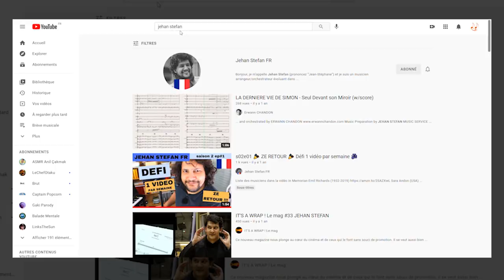Qu'est ce qu'un ORCHESTRATEUR ? Interview de Jehan Stefan - Les Métiers de la Musique#1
►🎬 Interview de Jehan Stefan, orchestrateur mondialement reconnu ayant notamment travaillé sur les musiques des films de Fast and Furious, Asterix et Obelix et Kaamelott.